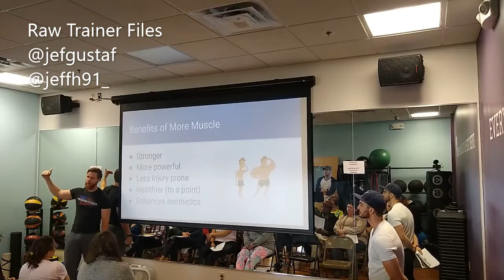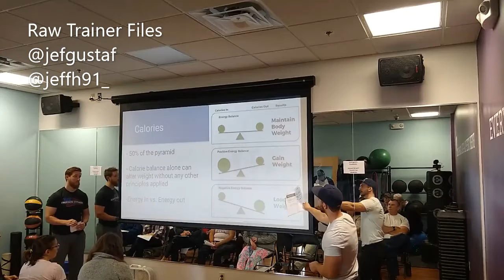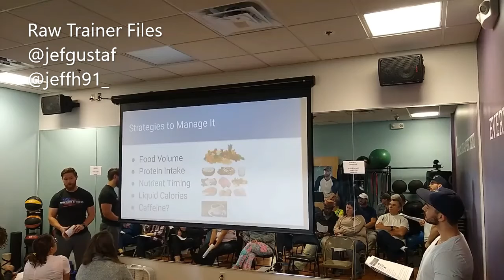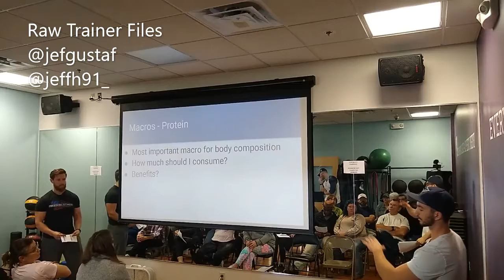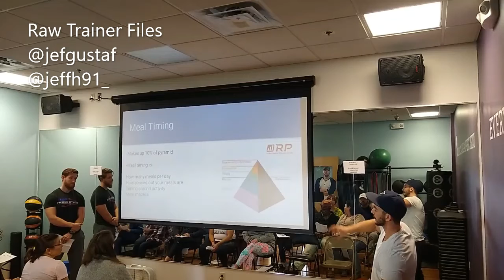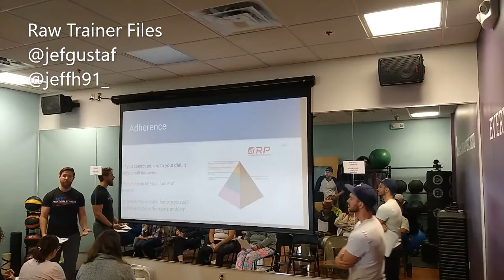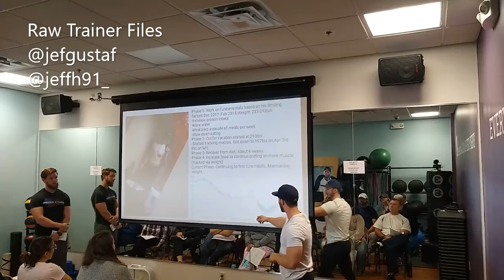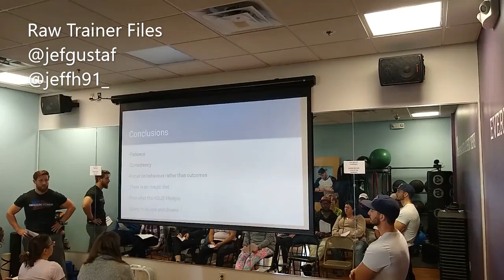Raw Trainer Files Summit: Principles of Fat Loss and Muscle Gain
Our first summit was a smash. Jeff Hoehn and I had a great time having the opportunity to speak about the Principles of Fat Loss and Muscle Gain.
Credit to Renaissance Periodization, as we referenced their diet pyramid throughout the presentation.
Drop us a comment and let us know what you think, ask us a question. We'd love to hear from you!